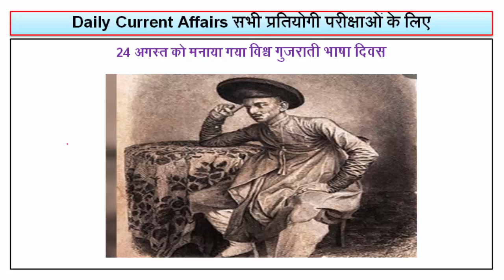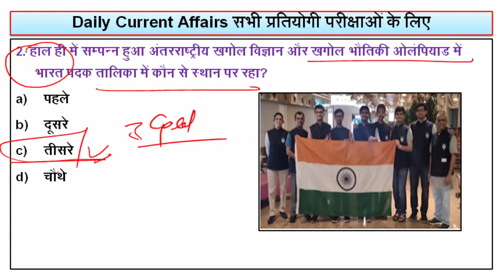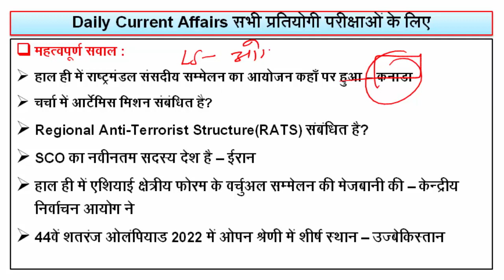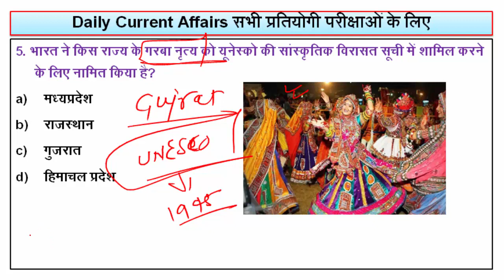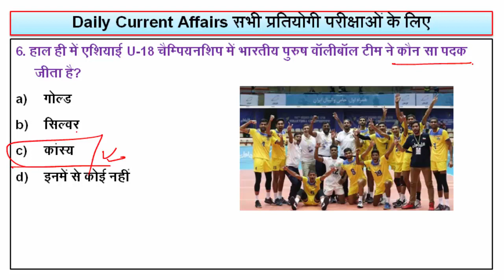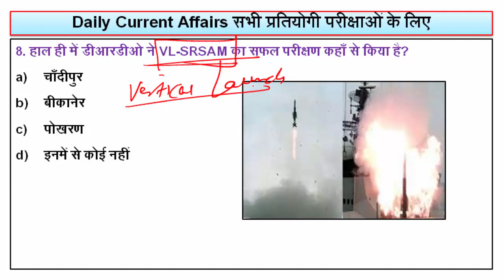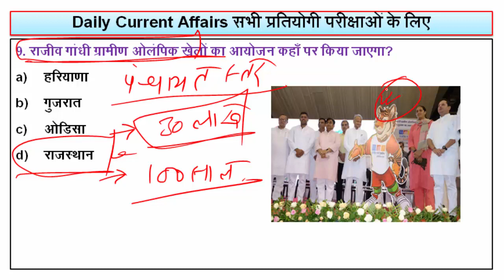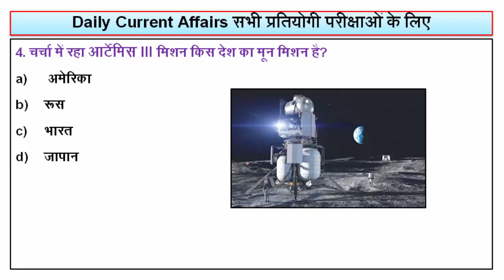CURRENT AFFAIRS ll 25 AUGUST ll BY MANGESH SIR ll EXAM DRISHTI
Polity by k r suman sir

WEEKLY CURRENT AFFAIRS ll 14 AUGUST ll By K R Suman Sir ll Exam Drishti